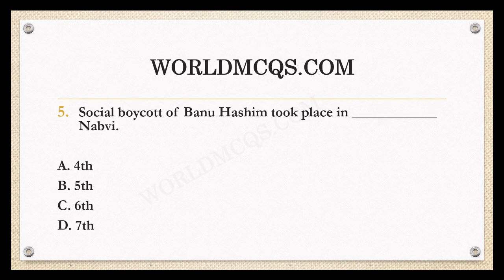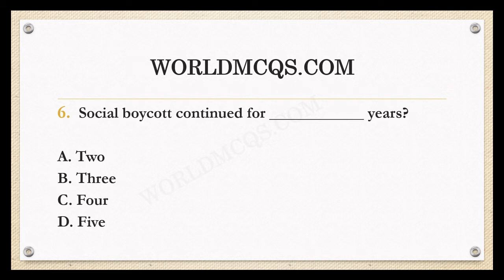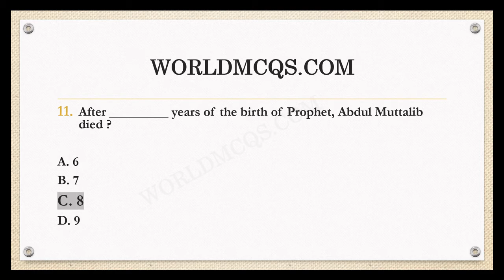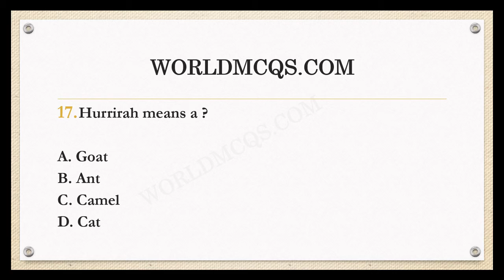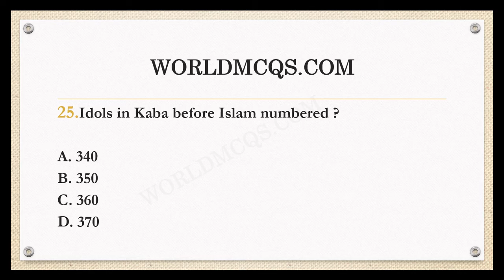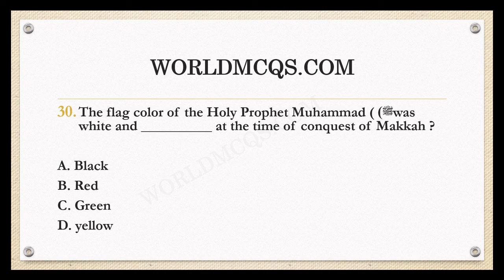Most Repeated Islamic Study MCQs | Islamiat General Knowledge MCQs for FPSC PPSC NTS PTS OTS Part# 1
Most Repeated Islamiat MCQs In Urdu | Islamiat General Knowledge MCQs for NTS PTS OTS Part 1

Today, in this videos you will find most repeated mcqs of islamiat general knowledge WITH questions you will get in next video, I separated it to two parts for better and easy understanding.

In this video you will find islamiat general knowledge mcqs in urdu.

Now, I have uploaded most Repeated mcqs video serise on Pakistan Study, General Knowledge, Pakistan Affairs and Computer as well, after the English version I am uploading Urdu version of each videos, so stay with us, if you haven't subscribed our channel yet, then subscribe it first to get the latest update about our every new videos.

This channel WORLDMCQS.COM is specially designed for to provide to their viewers for all kinds of test preparation like NTS, OTS, PTS, CTSP, PAF, PAK NAVY, PAK ARMY  and ITS.
Islamic GK Mcqs For FIA Papers ( For FIA SUB Inspector, FIA Assistant, FIA ASI, FIA UDC, FIA LDC, FIA Constable, FIA Clerk)

Following Question of Islamic Study are Mentioned in this Video

1. Friend of Khadija (R.A) ____________ carried message of Nikah ?

2. Abdul Mutalib died in ___________ A.D.

3. For _______________ years Haleema took care of Prophet (PBUH)?

4. For __________ years Abdul Mutalib took care of Prophet.

5. Social boycott of Banu Hashim took place in ____________ Nabvi.

6. Social boycott continued for ____________ years?

7. Original name of Abu Jehl was ___________ bin Hisham.

8. Abu-al-Hikm is the title of ?

9. King of __________ tore away the message of Prophet.

10. After __________ years of the birth of Holy prophet Bibi Amina died ?

11. After _________ years of the birth of Prophet, Abdul Muttalib died ?

12. ____________ was called month of migration ?

13. Prophet addressed Khutba-e-Jumaa for first time in _________ Hijrah ?

14. Year of Deputation is ________________ Hijrah.

15. Moawakhat (the brotherhood) took place in __________ Hijrah ?

16. Jehad was allowed in ______________ Hijrah ?

17. Hurrirah means a ?

18. Companions of Prophet at Hudabiya were ?

19. Prophet stayed at Makkah for __________ days after its conquest ?

20. Hazrat Khadija and Hazrat Abu Talib died in ?

21. Hazrat __________ proposed Azan for the first time ?

22. Ghazwa-e-Badr occurred in ____________?

23. _______ Muslims fought in the battle of Ghazwa-e-Badr ?

24. _________ Kings accepted Islam when holy prophet sent them letters ?

25. Idols in Kaba before Islam numbered ?

26. The largest idol named in kaaba was ?

27. Bilal called first aazan of ___________ prayer.

28. The grave of the Prophet was prepared by ?

29. At Masjid-e-___________ first Muslim University was established ?

30. The flag color of the Holy Prophet Muhammad (ﷺ) was white and __________ at the time of conquest of Makkah ?